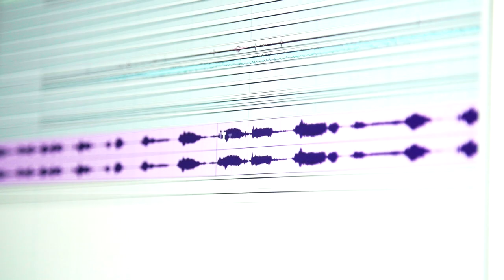Eddie Bravo: Building An Empire (official trailer)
The first episode of "Eddie Bravo: Building an Empire" drops Feb.

In this upcoming two-part documentary series, we go to Los Angeles to meet Bravo where he feels most at home – at the gym, in the music studio, and behind the scenes of his submission grappling event, the Eddie Bravo Invitational (EBI).